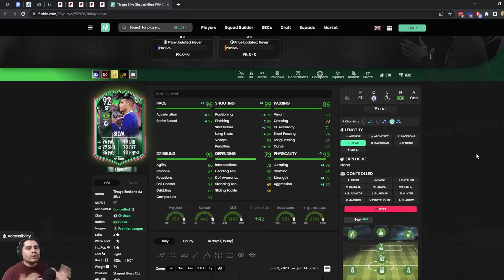THIAGO SILVA CRIATURAS METAMÓRFICAS - FIFA 23 ULTIMATE TEAM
Una excelente carta que no tiene nada que ver con sus versiones pasadas y de defensa. Buena agilidad en Controlado y buenas carreras en Lenghty. Excelente ofensivo bastante recomendado.
00:00 - ¿Vale la pena la carta? Sí
02:03 - Costo y químicas
05:20 - Desempeño del jugador: Motor (Controlado)
06:36 - Desempeño del jugador: Halcón (Lenghty)
08:57 - ¡Suscríbete y comparte tu opinión!